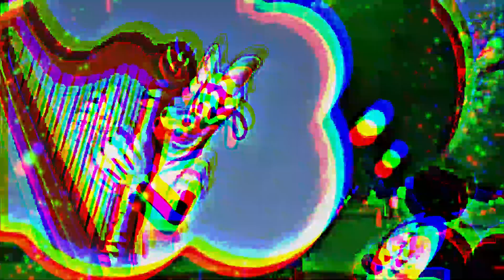X-MuzeToodleZ | Proportion Maths | Effect's European Style House Design